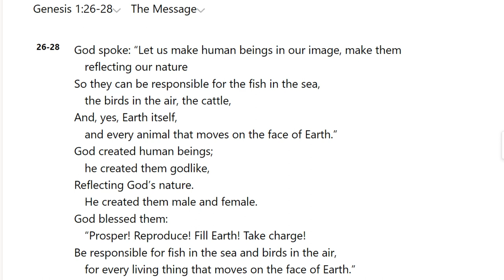OTM Saginaw Home Gathering | What Is Man?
Minister Henry Jackson giving the word at the Saginaw home ministry. Be encouraged by this word and worship given on Sunday, January 8th, 2023.